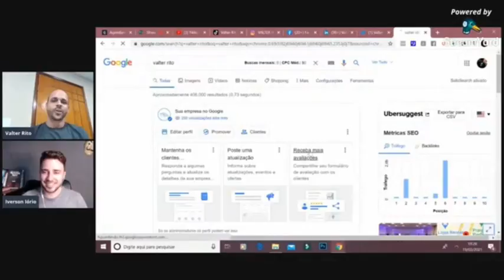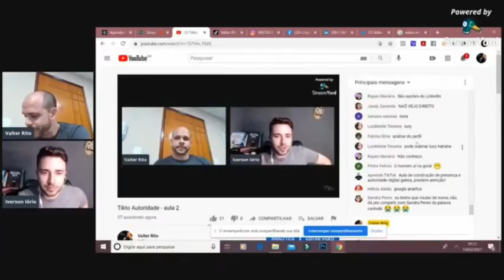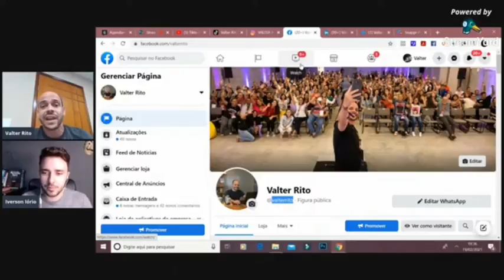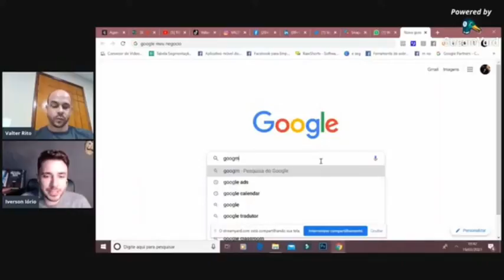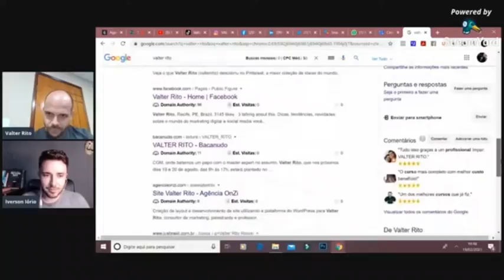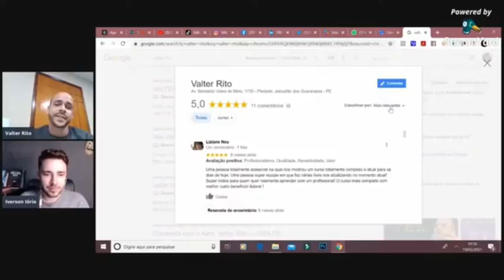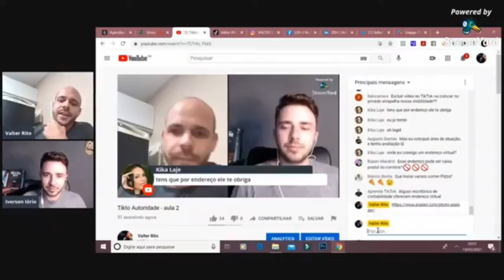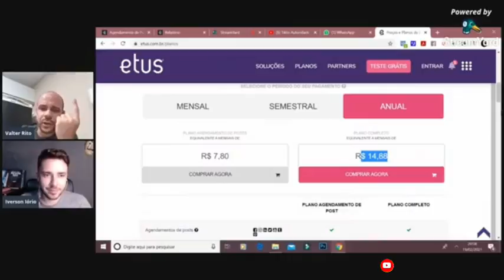Valter Rito faz video-aula com dicas e novidades sobre o TikTok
A TV Umburanas apresenta mais um vídeo em sua programação. O Programa Mídia Digital & Gestão apresentado pelo especialista Valter Rito traz vídeo-aula com dicas e novidades sobre o TikTok.Se você gostar, não se esqueça de curtir e deixar seu like, inscrever-se no canal e ativar o sininho de notificações.